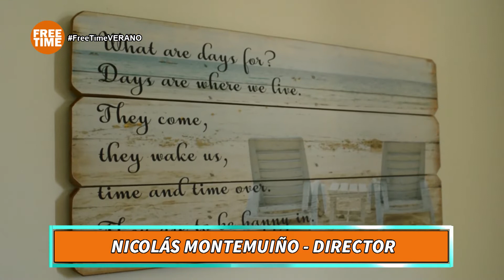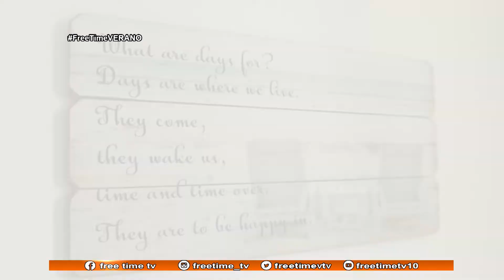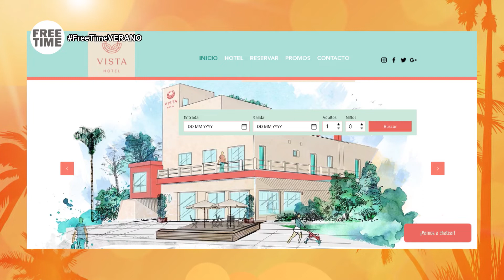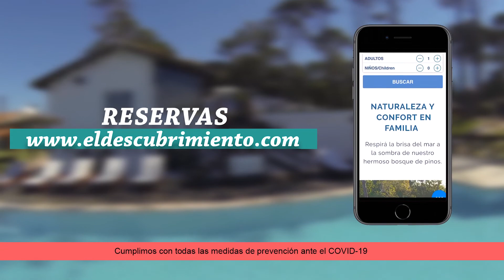Visitamos el Hotel Vista en la Floresta - Free Time